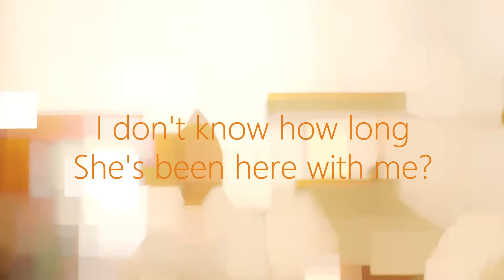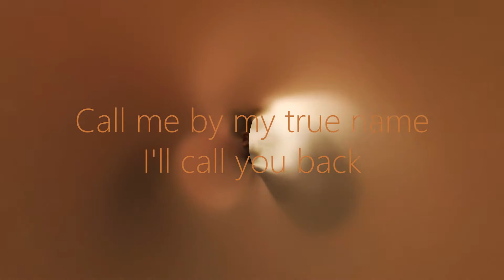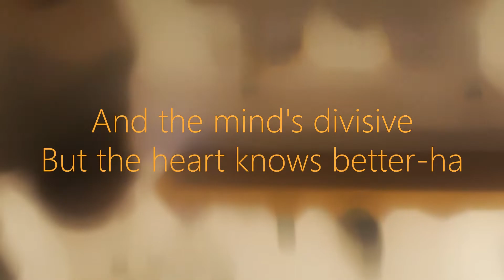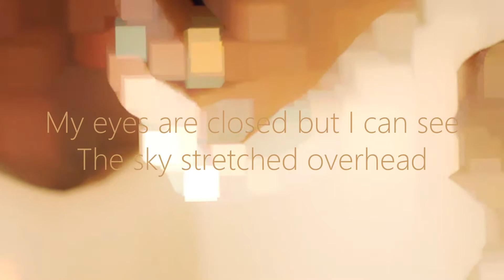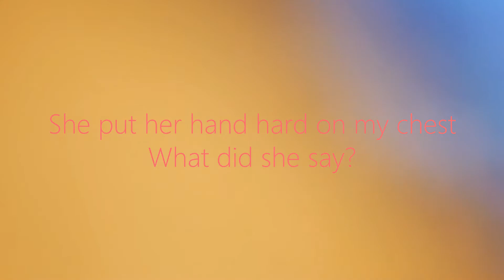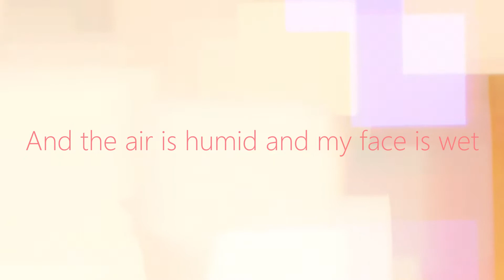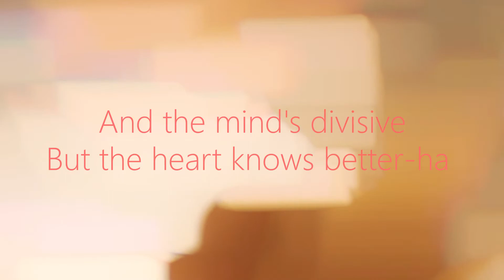The Heart Knows Better - David Sylvian - Lyrics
The Heart Knows Better - David Sylvian

I don't know how long
She's been here with me
But it's been a long time coming

Yes, it's been a long time coming

There's a name for this one
There's a name for that
Call me by my true name
I'll call you back
But I've no intention of seeking you out

And the mind's divisive
But the heart knows better-ha
Better-ha

And every night is wedding night in my bed
My eyes are closed but I can see
The sky stretched overhead
The mattress on the floor
A sea of faces at my door
And every night is wedding night and I'm set

Better-ha

When she whispered in my ear
What did she say?
She put her hand hard on my chest
Oh, but nothing really matters in the end
And if everything still matters what then?

And the air is humid and my face is wet
And the driver's much too drunk too see
But she's sitting in my place
Devastating beauty in my place
And I'm absent from the place I ought to be

Ha-ha-ha